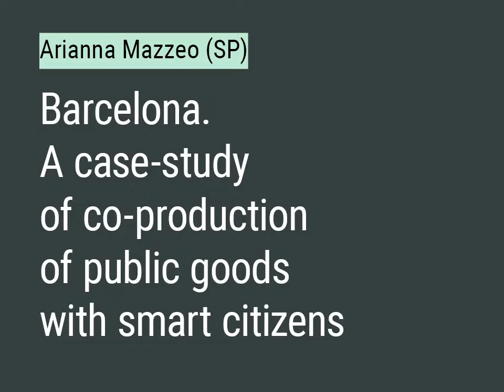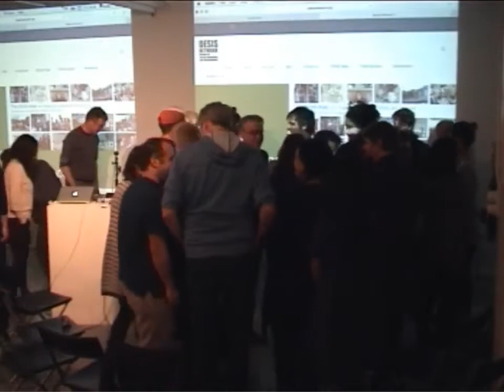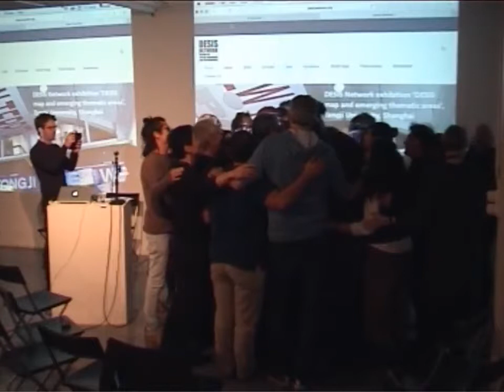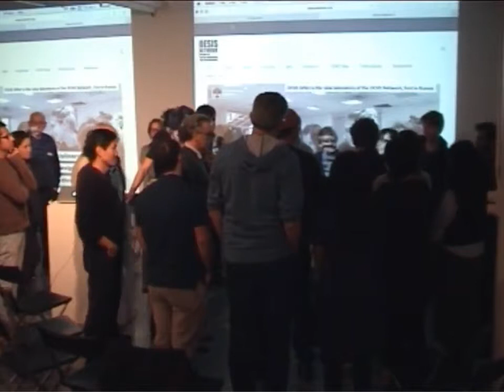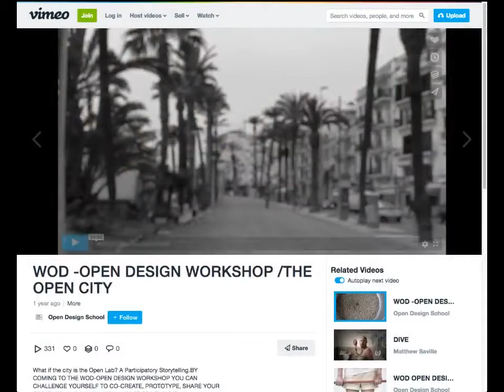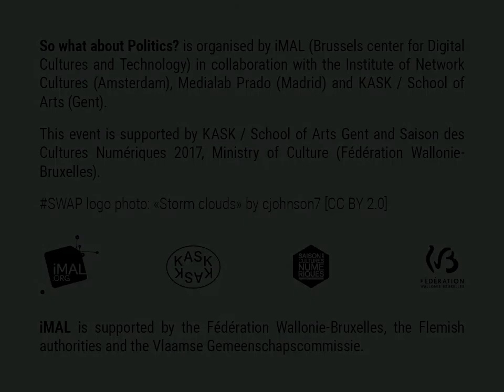SWAP: Arianna Mazzeo (Desis Lab)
Arianna Mazzeo (Desis Lab)
DESIS LAB Barcelona. A Case-study of co-production of public goods with smart citizens
Barcelona's today's challenges to more high quality, realistic and sustainable public services, is the result of a commitment between the Municipality and local stakeholders, as DESIS LAB is, citizens, to work collaborating to bringing in the expertise of people and their role as a citizen-led smart cities. What can design do to enable smart citizens capability and co-design better services in co-production?

Professor of Design for Social and Digital Innovation at Elisava Design School and Engineering, Arianna is Leader of DESIS Lab ELISAVA-DESIS Network. She is also Director of the Masterlab in Service Design for Place and Community Building, dedicated to the transition from old to new design education scenarios and training professors, practitionners, designers, artists, makers interesting in researching through creativity and design. She is also curator-maker of creative formats for festivals ( Open Design Festival Capetown, South Africa; Armenia Art Fair-Design Conversations), collaborating with museums outreach programs( V&A Digital Design Weekend), Fablabs network and emergent design and performing arts hubs (Marseille Living lab) to foster multi-disciplinarity, peer to peer learning and collaboration. She had worked in Cameroon, Turkey, Armenia and South Africa for Local Govern on civic-coproduction programs for the future creative scenario of community building, participation, and collaboration and civic commons- community building using creativity format as platform of social and digital innovation. She works and collaborates regularly with UNIFEM, UNESCO, EESC-European Economic and Social Committee, United Nations, Victoria and Albert Museum, Xschool, GSMA, Open Design Festival Cape Town, and European Network of Culture and Creativity.